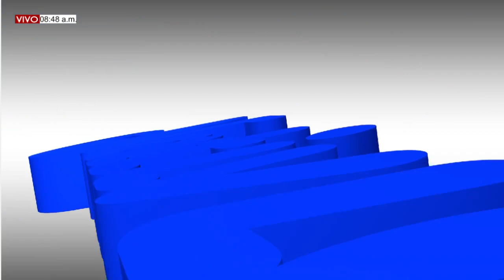DE FIESTA EN EL CIELO Lunes, (16/08/2021) MARÍA MADRE DE DIOS / Ali E Isidra